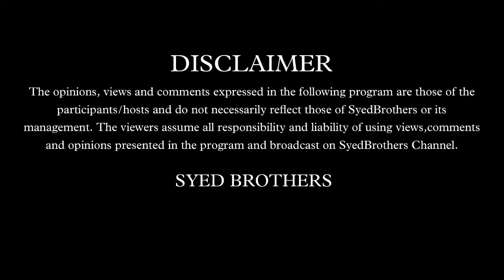Wohi Ghadir Ka Elan Sun Nahi Paye |Jb Eram Banarsi Sb|Jashan e Maulude Kaba|Kolkata| جشنِ مولود کعبہ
Manqabat Mola Ali